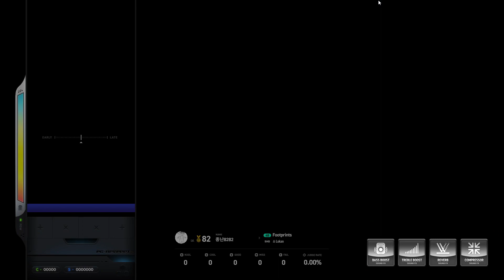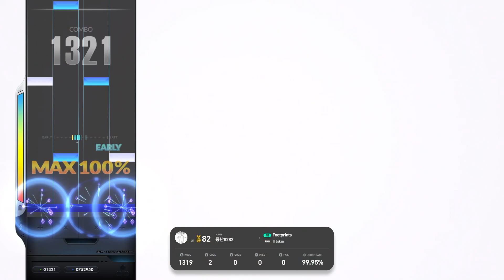Footprints 4K SHD ALL COOL (베이직) 2차갱신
TT DLC 신곡